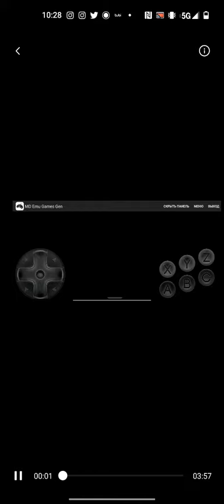Ultimate Mortal Kombat Trilogy Liu Kang MK3 vs Kung Lao and Kabal Very Hard